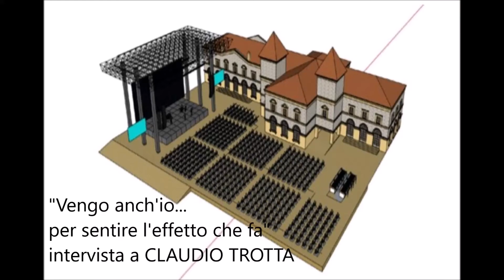"Vengo anch'io... per sentire l'effetto che fa", intervista a CLAUDIO TROTTA